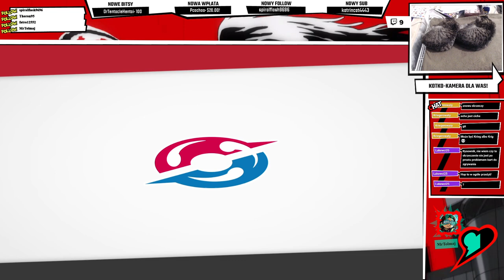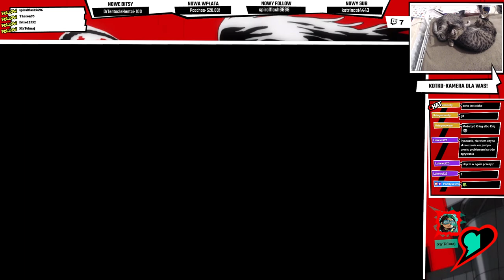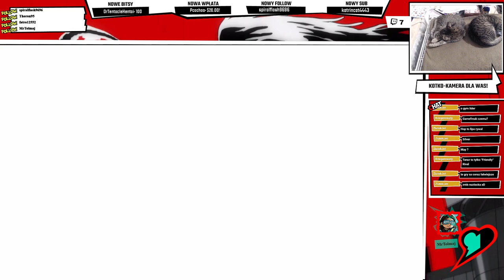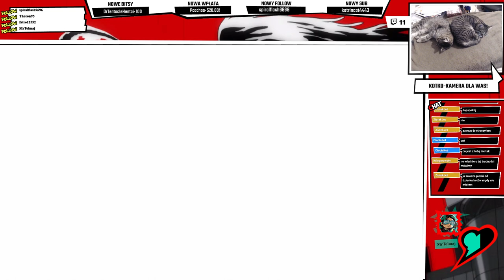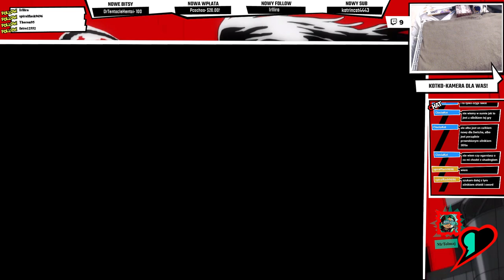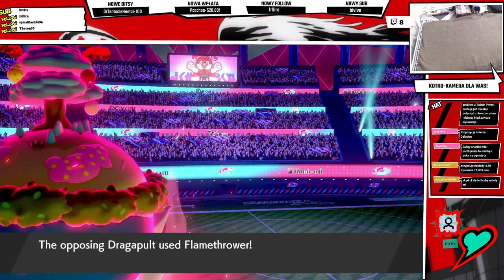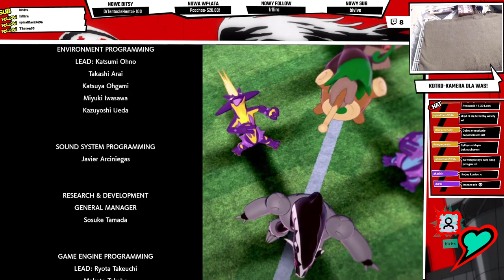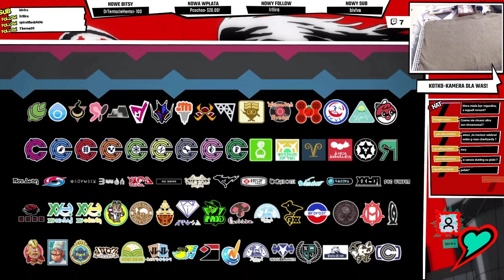NAJFAJNIEJSZY LIDER OD LAT! | Pokemon Shield (STREAM) KONIEC | Rysownik Ogrywa